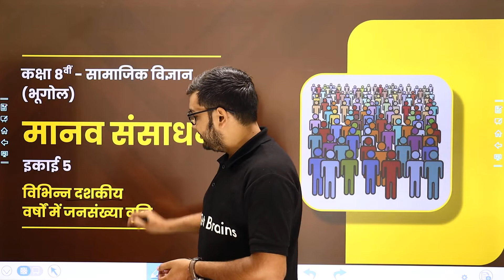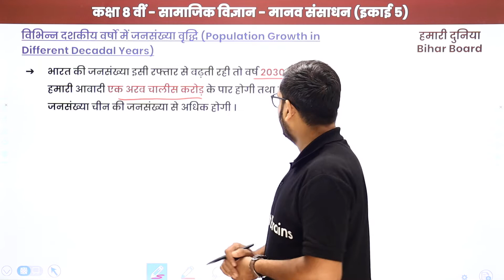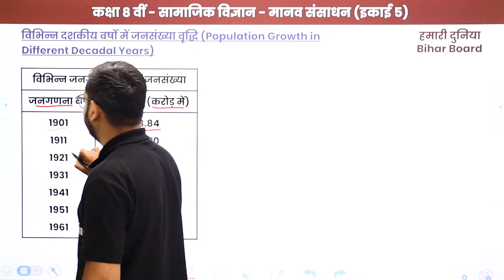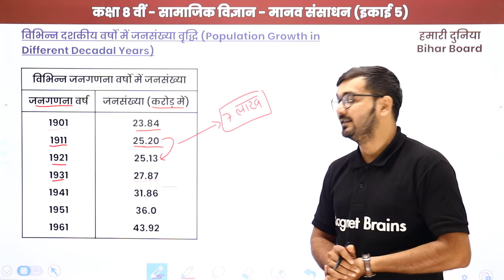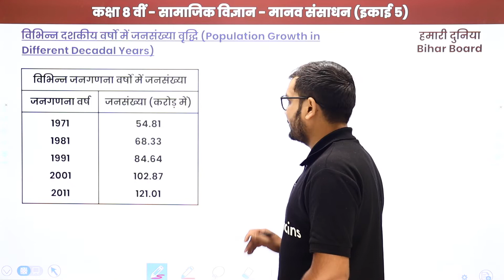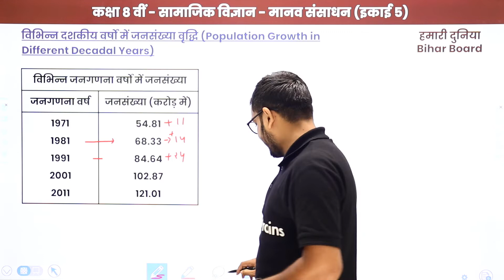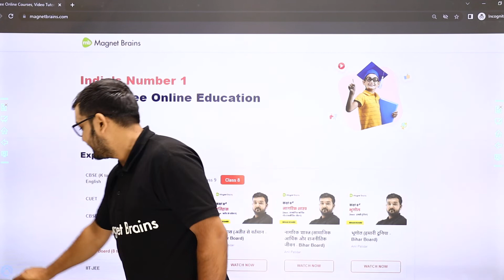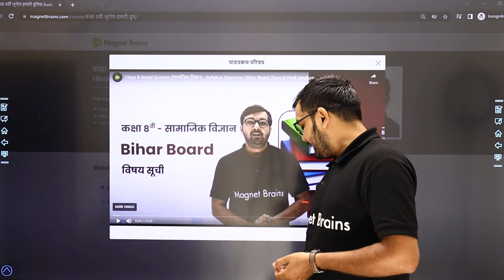Population Growth in Different Decadal Years | Class 8 Geography Chapter 5 in Hindi | Bihar Board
✔️ Class: 8th
✔️ Subject: Geography /भूगोल (Hindi Medium) - Bihar Board
✔️ Chapter: Human Resources/ "मानव संसाधन" /Manav Sansadhan (Chapter 5)
✔️ Topic Name: Population Growth in Different Decadal Years / "विभिन्न दशकीय वर्षों में जनसंख्या वृद्धि" / Vibhin Dashakiya Varsh Mein Jansankhya Vriddhi
✔️ Topics Covered In This Video (By Anil Sir): In this video, Population Growth in Different Decadal Years / "विभिन्न दशकीय वर्षों में जनसंख्या वृद्धि" / Vibhin Dashakiya Varsh Mein Jansankhya Vriddhi of "Class 8 Geography Chapter 5 in Hindi" of Human Resources/ मानव संसाधन/Manav Sansadhan have been discussed.
00:00 मानव संसाधन इंट्रोडक्शन: विभिन्न दशकीय वर्षों में जनसंख्या वृद्धि / Manav Sansadhan Introduction: Vibhin Dashakiya Varsh Mein Jansankhya Vriddhi
01:11 विभिन्न दशकीय वर्षों में जनसंख्या वृद्धि / Vibhin Dashakiya Varsh Mein Jansankhya Vriddhi
09:32 धन्यवाद / Thank You